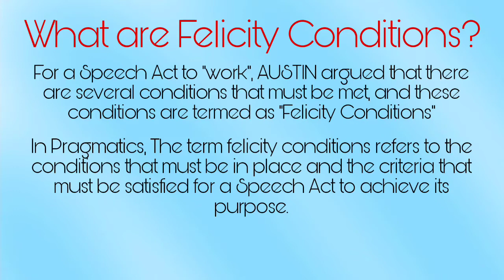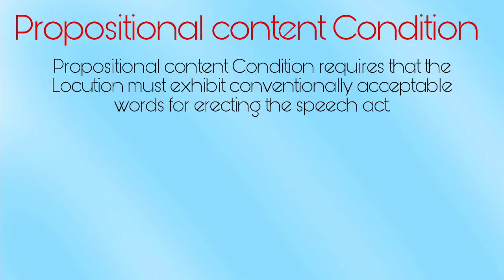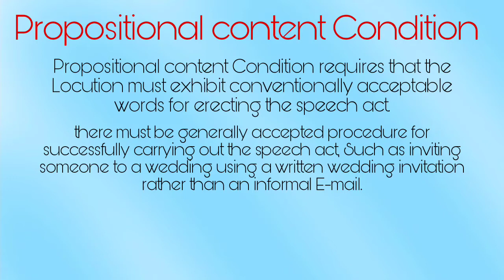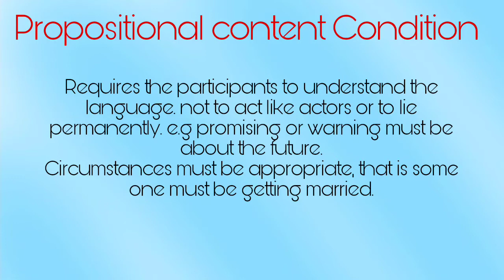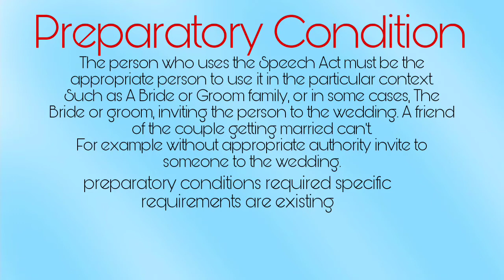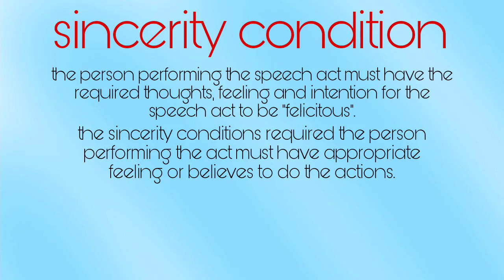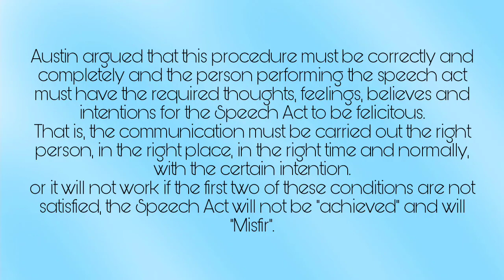Felicity conditions | Pragmatics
this video is related to speech act theory and felicity conditions felicity conditions means conditions required to fulfill the speech act theory and these conditions are very essential for speech act theory saqib watch my videos and and give me a thumbs up and subscribe my channel thank you so much for watching